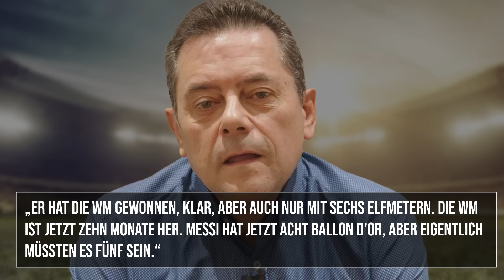BAYERN-BLAMAGE mit FOLGEN! HITZIGE CR7-DISKUSSION! | KickNews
Wer trägt die Schuld am peinlichen Pokal-Aus des FC Bayern, warum ist Thomas Müller auf 180 und welche fragwüdigen Aktionen hat sich Cristiano Ronaldo geleistet?

00:00 Intro
00:15 Ten Hag bald weg?
02:00 Brunner zur WM!
03:13 Entscheidung bei Fischer
04:22 Bayern-Blamage mit Folgen
08:24 Ronaldos Läster-Attacke

Bilder: maxppp